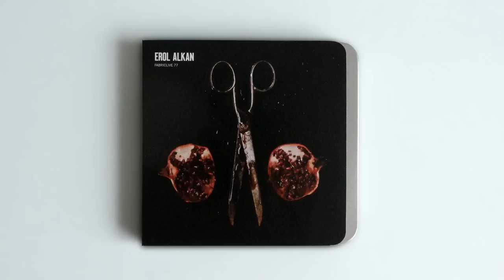Erol Alkan - A Hold On Love / Only Love Can Break Your Heart (taken from FabricLive 77)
You are listening to the closing song from Erol Alkan's acclaimed FabricLive mix CD.

“Alkan’s timing, precision and ethos make this one of the best fabric mixes we’ve heard in ages.” 9/10 – Album of the Month – Mixmag

"Electric and dazzlingly coherent 75 minutes" - 8.0/10 - Dummy

"This is the raw edge of dance music" - 5/5 - DMC World

“A dance floor-igniting trip through a host of the freshest meat available including Erol’s own timely return to the production canon.” – Crack Magazine

“This mix is great fun… Pretenders may come and go, but no one does it like Erol.” 8.5/10 – The Line of Best Fit

"For those seeking something that combines both the peaktime with the cerebral it’s got all the answers" - The Ransom Note

"Alkan strings together Voiski, Claro Intelecto, Ghost Culture and Daywalker + CF into one long and incredible run that feels like an ascent to the heavens" Resident Advisor

"A Jagged and arresting affair. (...) The mix leaves you on a high despite touching many dark and dirty lows along the way." - 8.0/10 - DJ Mag